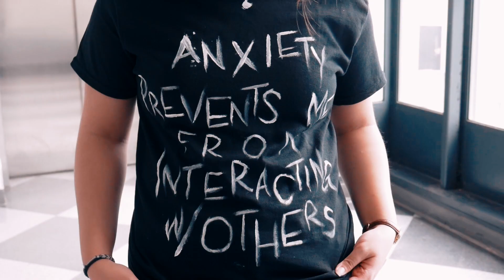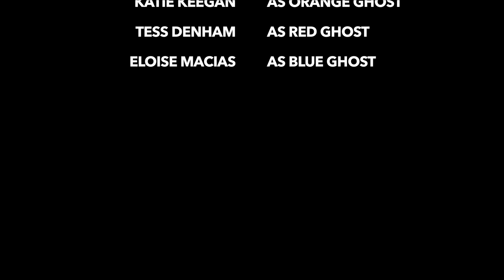Pac-Man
A guy and a girl fight against their inner demons.

A CINE 204 film

A film by:
I'lana Hall
Jade Jones
Katie Keegan
Chloe Samillano
Ivana Santos